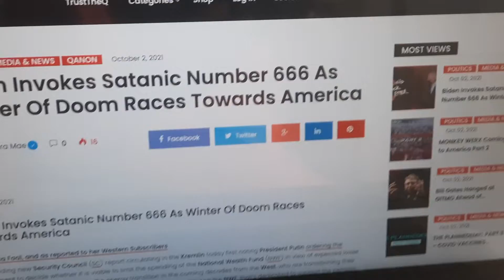MUST LISTEN/Biden pays Homage to the 666 aka speaking in code...